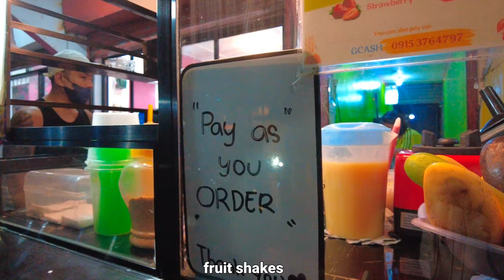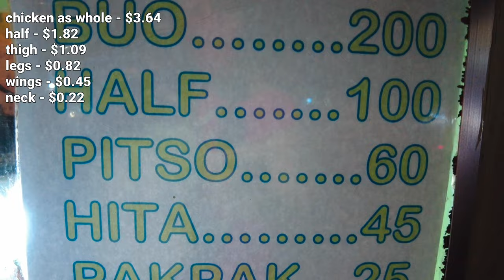BUSTLING NIGHT STREET MARKET PHILIPPINES| Walk in Sta. Lucia, Novaliches Quezon City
For better viewing experience, you can go to the youtube screen settings on the right upper corner, choose quality, choose advanced quality, and you can choose as high as (4k) 2160 60fps. Wearing earphones is advised for HD Sounds.

hi there! Let's walk tonight in these busy night market of Novaliches Quezon City. Love the night atmosphere along with the food, the people, vendors, and variety of cheap products around. Enjoy the walk 😌

Here's the link to my IKEA PHILIPPINES tour in that channel. (sorry no translations there 😅)

there are 5 ways to help the channel.
1. you could donate through paypal using the scanned QR code found at the banner of my homepage/link at the description in the homepage
4. don't skip ads 😁🙏🙏